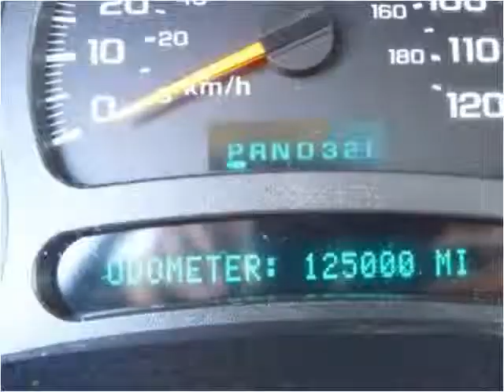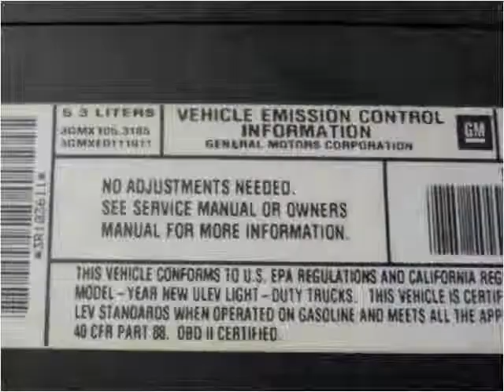2003 Chevrolet Tahoe Used Cars New Bedford MA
This 2003 Chevrolet Tahoe is available from Ralph's Auto Center.